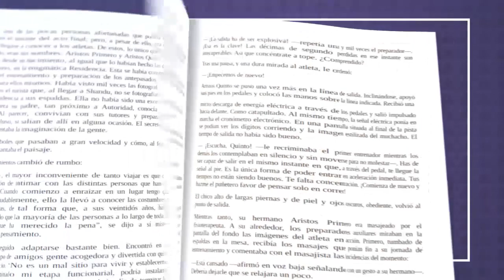Kitchen Novela de Banana Yoshimoto / Atrévete a Leer con Mildred Del Angel